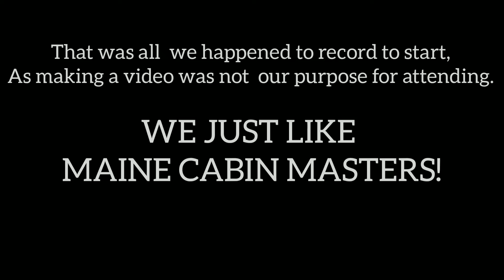DO YOU HAVE YOUR OWN SAWMILL?? We ask The Cabin Masters!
We had a chance to see the Maine Cabin Masters at the Mount Pleasant Home Builders show. I had no intentions of doing a video of the day because we went because we really like  the T.V. show. Turns out though, we had 4 short chunks of video clips from our cellphones between us, and they were just all bad. :) However, I found a way to put them together to at least share Chase and Ryan's answers to the 2 questions that I was able to ask them..

They were

Do you own your own sawmill?
And
Can you use rough sawn lumber for framing?

I kinda put a lot of time in 4 crappy clips that had to be zoomed and turned and audio enhanced to make em usable. It was Fun! :D